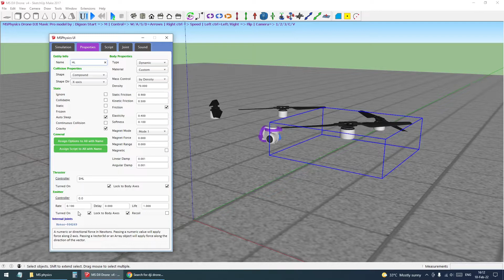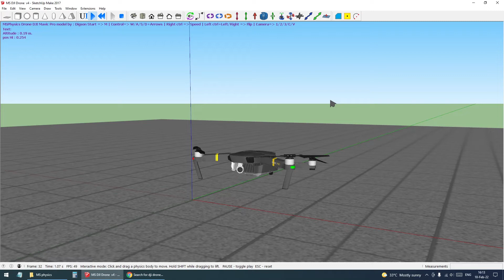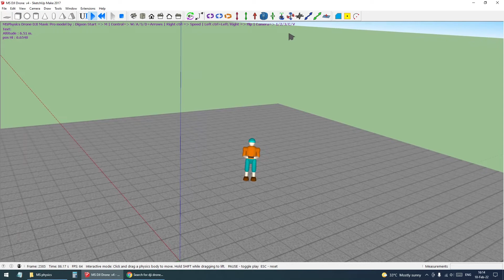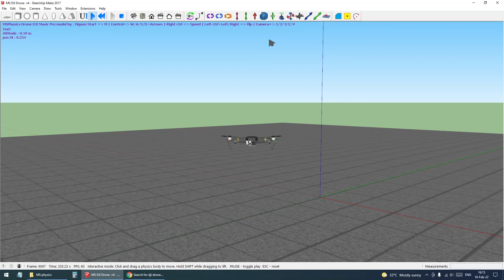SketchUp 2017 + MSPhysics Drone DJI Mavic Pro Sub[En/Th] ©10-Feb-2022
***มี subtitle English + Thai***

Drone DJI Mavic Pro with SketchUp2017 + MSPhysics plug in flight simulator.
credit model: Digson
Please download the model from
SketchUp web and save it to .SKP 2017 or 2018 version.
Or give me the e-mail that I can send you the model.
Have fun!!!